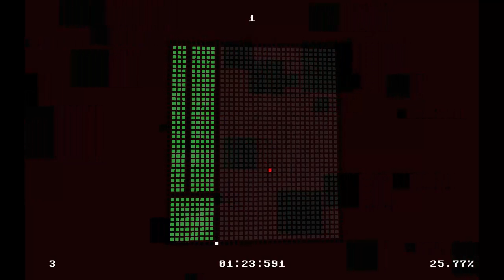Denişik Oyunlar #2 Bad Sector Tetris Gibi!